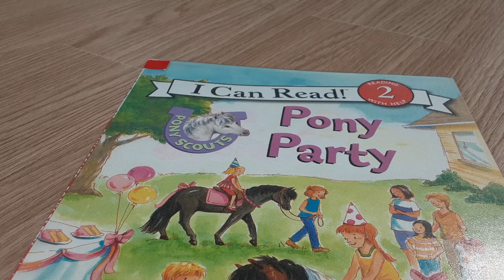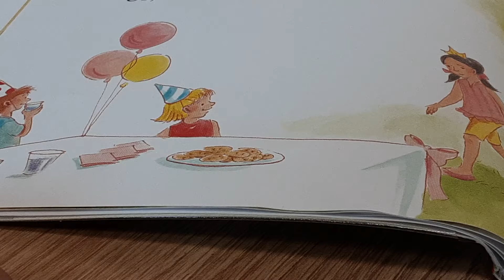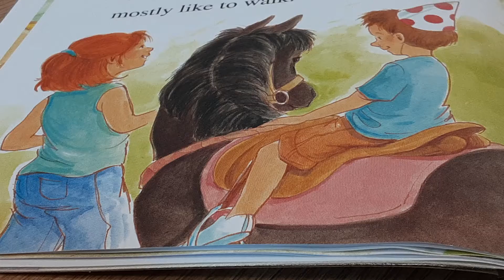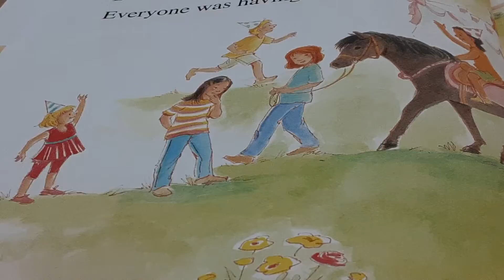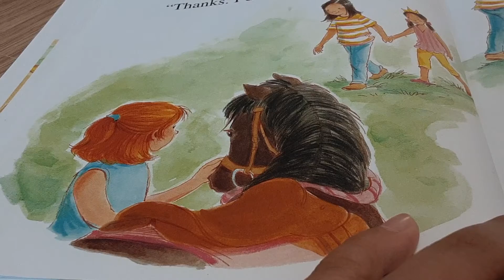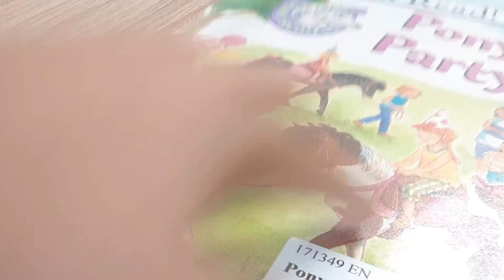[056] Pony Party (PONY SCOUTS), y